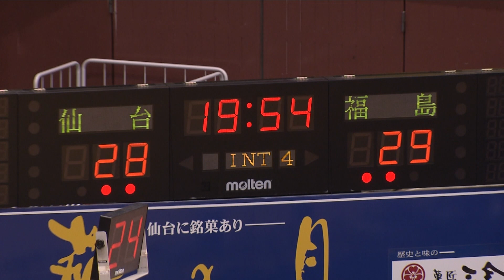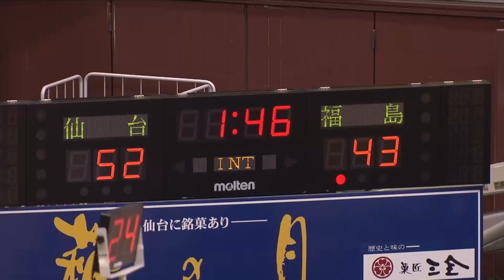20190330福島戦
このビデオは 20190330福島戦